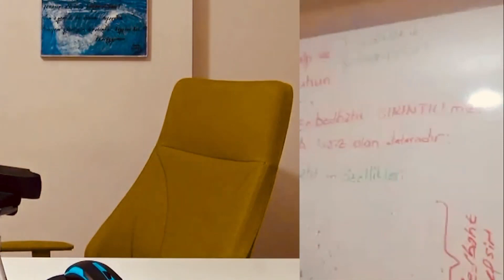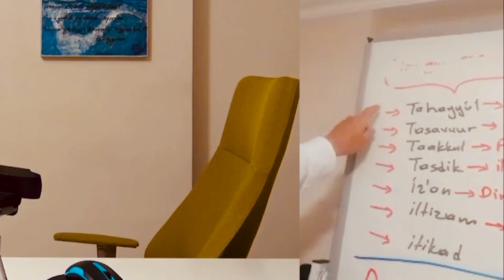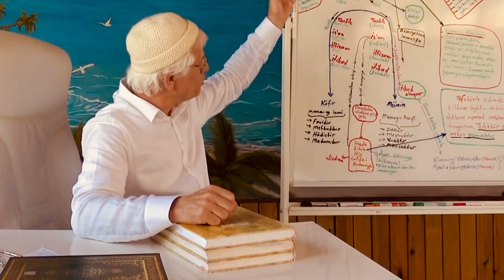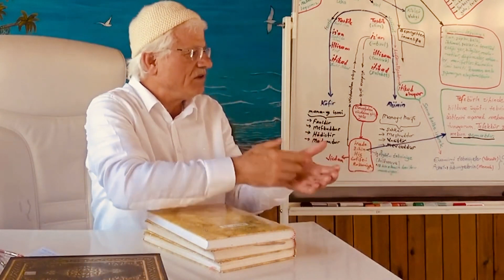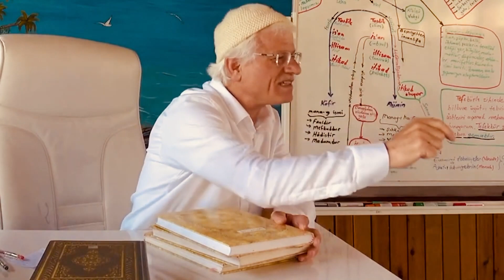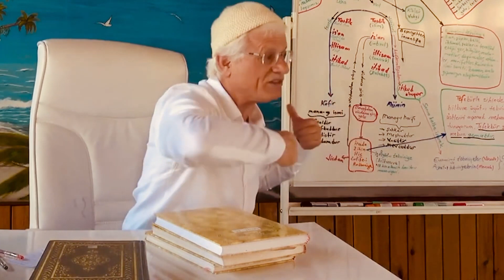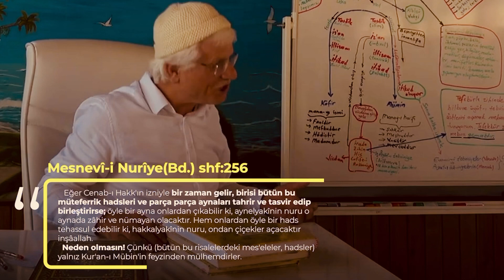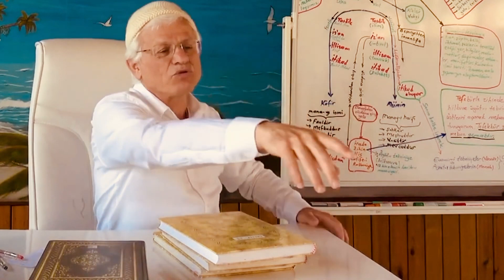Hasan Akar - Haritalı Derslere Üstad Ne Dedi!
Sevgili Kardeşlerim, bu videomuzu ''suali sual etmek lazım'' dersinin devamında ki konuşmamızdır, hemen devamındada bu konuştuğumuz konuyla alakadar daha önceki yaptığımız bir dersi ekledik ve  acaba bu dimağ derslerine bu enfüsi derslerdeki haritalara Üstad ne diyor Risale-i Nur ne diyor diye merak eden kardeşlerimizede hem bir cevap niteliğinde hem bir yöntem gösterme noktasında güzel bir ders hükmüne geçti, istifadenize sunuyoruz.

Bu konuşmamızın öncesindeki derse gitmek için;
- Suali Sual Etmek Lazım